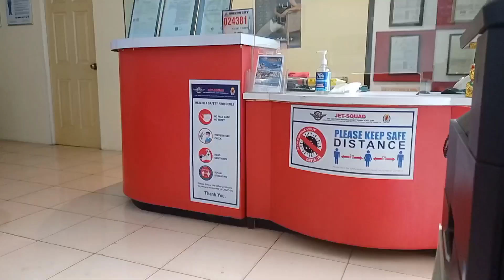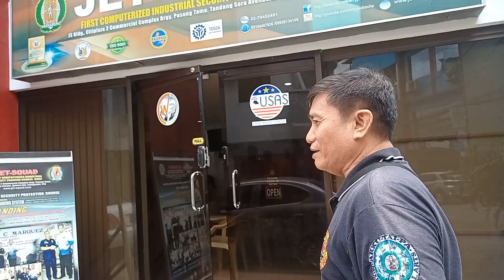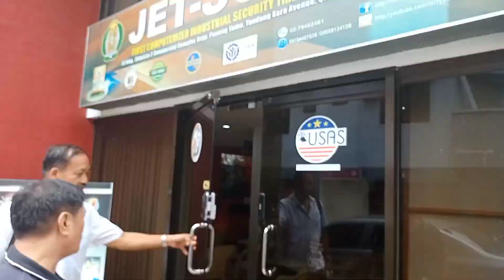viaje to jet squad VIP Trng information office